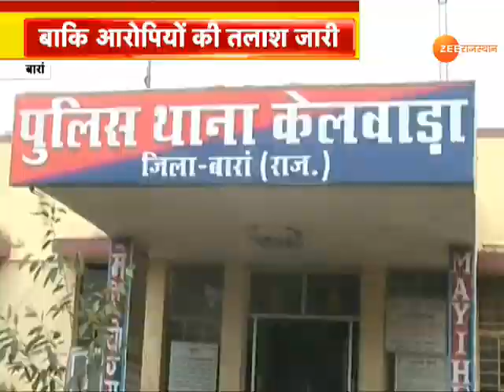Baran News : शादी में मंत्री Pramod Jain Bhaya ने लगाए ठुमके। Nirmala Sehariya । Rajasthan News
Baran : विधायक निर्मला सहरिया के बेटे की शादी में खान मंत्री प्रमोद जैन भाया ने जमकर लगाए ठुमके, DJ की धुन पर किया डांस